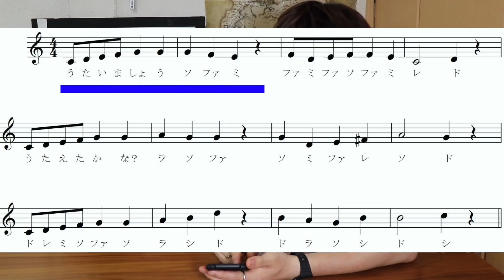【検証】音感あるほど歌えない曲を絶対音感あるやつに歌わせてみたったwww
やあみんな。実は音大卒業してるぜヨウスケだ。のだめカンタービレが再放送決まったね！
音大卒っていうくとみんなのだめカンタービレを思い浮かべると思うんよ。
それでよく「音大って千秋先輩っている？」聞かれるんだけど「逆に聞くけど共学に風早くんいる？」って聞き返してます。そんな感じです。現実は非情なのです。そんな音大ですが僕は強く生きていました（クラリネット研究室でずっと一人一発芸と物真似やってた）
では今日はこの辺で！

ヨウスケ